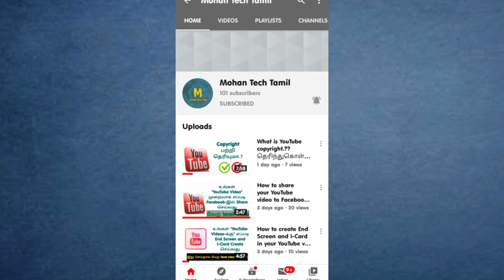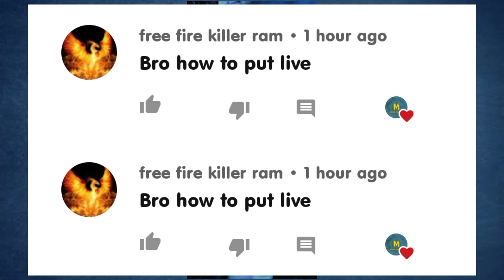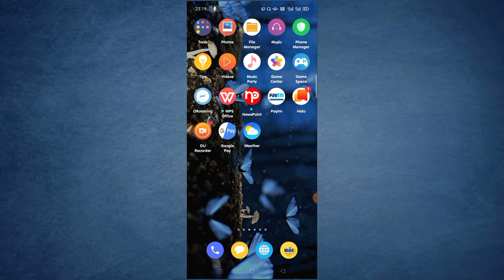How to put ads on your YouTube video| Is it possible or not|Explain in Tamil